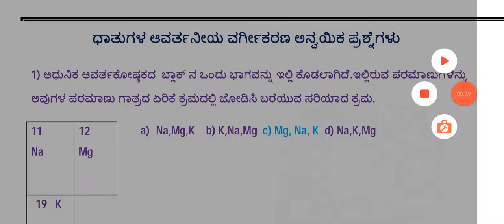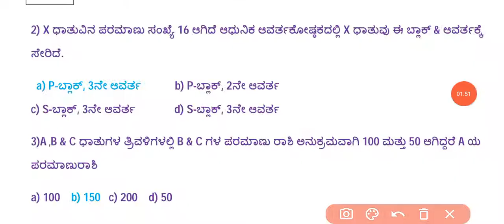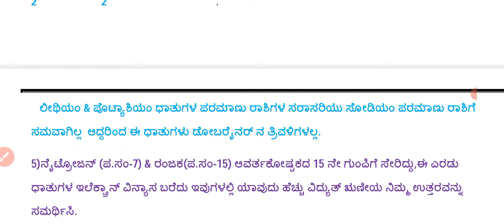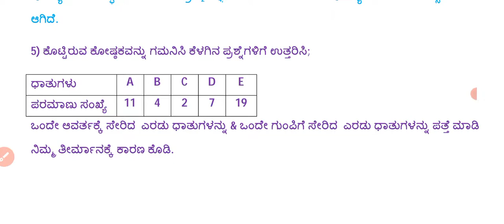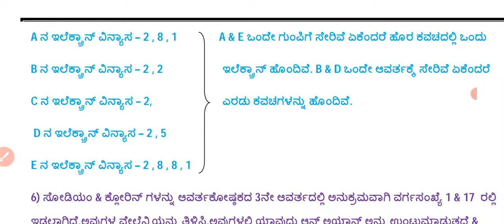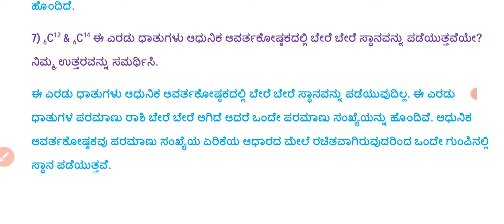SSLC SCIENCE ಧಾತುಗಳ ಆವರ್ತನಿಯ ವರ್ಗಿಕರಣ ಅನ್ವಯಿಕ ಪ್ರಶ್ನೋತ್ತರಗಳು‎@Rakesh Magadum